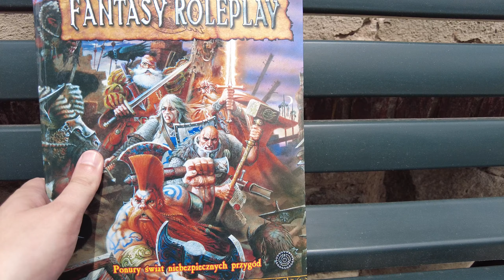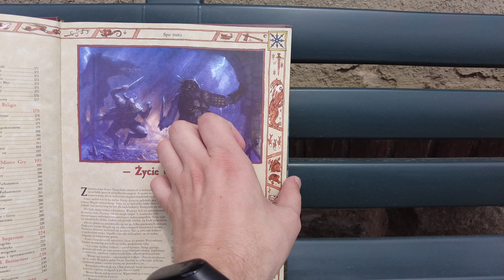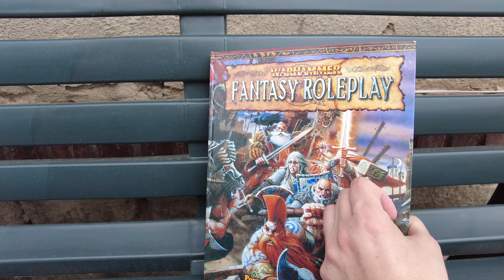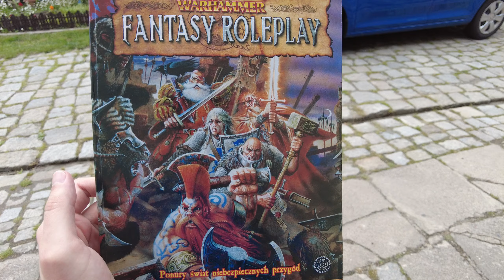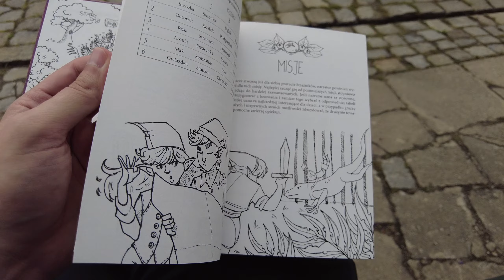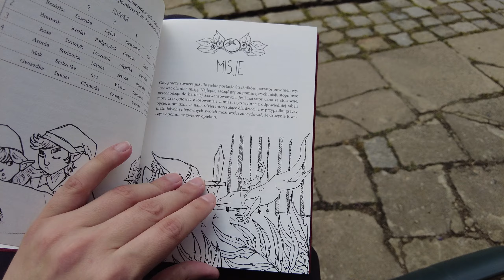Gry Fabularne [daily vlog #35]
👉 Dzień 35 - 4 czerwca 2022 - Gry Fabularne